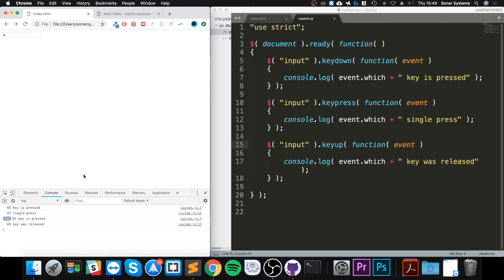Keyboard Up Event - jQuery Ultimate Programming Bible